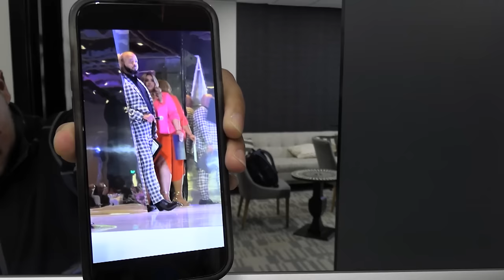NAACP Recap + Wendy Wlliams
00:00 Church Announcements
00:55 NAACP Image Awards Luncheon Recap
43:40 Wendy Williams